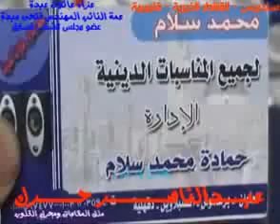خطيييييييييييييييييرمن اروع المقاطع دكتور عبدالناصر حرك Cheikh Harak‬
best top meilleur recitation coran   Cheikh Nasser Harak‬   YouTubeقراء القران الكريم فى مصر والعالم الاسلامى عبدالناصر حرك
 محمود الخشت راغب مصطفى غلوش شعبان عبد العزيز الصياد محمد محمود الطبلاوى احمد احمد نعينع حجاج السويسى محمود حسين منصور محمد هليل محمد الليثى السيد متولى عبد العال محمد احمد شبيب سمية الديب احمد عامر طه النعمانى ياسر الشرقاوى مصطفى اسماعيل عبد الباسط عبد الصمد محمود خليل الحصرى محمود على البنا محمد صديق المنشاوى الشحات محمد انور حجاج هنداوى مسلم السيد سعيد رأفت حسين ابراهيم المسلمى عبد الفتاح الطاروطى فرج الله الشاذلى محمد عبد العزيز حصان علاء الدين احمد محمود ابو الوفا الصعيدى منصور جمعة منصور مشارى راشد العفاسى احمد العجمى سعد الغامدى محمد جبريل مصطفى الاهونى
Readers of the Koran in Egypt and the Muslim world
Mustafa Ismail Abdul Basit Abdul Samad Mahmoud Khalil exclusive Mahmoud on Banna Mohammed friend Menshawy Shahat Muhammad Anwar Hajjaj Hindawi Mahmoud الخشت, the Raghib Mustafa Ghalwash Shaaban Abdel Aziz fisherman Mohamed Mahmoud Tablaoi Ahmed Ahmed Enaina, pilgrims Souissi Mahmoud Hussein Mansour Mohammed Hillel Mohamed El Leithy Mr. Metwally Abdel Aal Mohamed Ahmed Shabib toxicity Amer Deeb Ahmed
Taha Noamany, Yasser El Sharkawy Antar Muslim-Sayed Said, Raafat Hussain Ibrahim Mosalamy Abdul Fattah Taroty the Faragalla Shazly Mohamed Abdelaziz hp Alaa El Din Ahmed Mahmoud Abou El Wafa Saidy Mansour F Mansour Mishari Rashed affasi Ahmad al Agami Saad Al Ghamdi Mohammed Jibril, Mustafa Alahony
خوانندگان قرآن در مصر و جهان اسلام
و مصطفی اسماعیل عبد باسط عبد صمد محمود خلیل منحصر به فرد محمود بنا محمد دوست Menshawy Shahat محمد انور حجاج Hindawi محمود الخشت، مصطفی Ghalwash شعبان عبد العزیز ماهیگیر محمد محمود Tablaoi احمد احمد Enaina راغب، زائران Souissi محمود حسین منصور محمد هیلل محمد ال Leithy آقای Metwally عبد آل محمد احمد شبیب سمیت دیب احمد عامر طاها Noamany، یاسر ال Sharkawy عنتر مسلمان سید گفت، Raafat حسین ابراهیم Mosalamy عبدل فتاح Taroty Faragalla شازل محمد عبدالعزیز اسب بخار علا ال الدین احمد محمود ابو ال وفا Saidy منصور منصور F Mishari راشد و Agami affasi احمد سعد آل Ghamdi محمد جبرئیل، مصطفی Alahony
Mısır'da Kur'an okuyucuları ve İslam dünyası
Benna Muhammed arkadaşı Menshawy Shahat Muhammed Enver Hajjaj Hindawi Mahmud الخشت, Raghib Mustafa Ghalwash Şaban Abdel Aziz balıkçı Mohamed Mahmoud Tablaoi Ahmed Ahmed Enaina, hacı Souissi Mahmud Hüseyin Mansur Muhammed Hillel Mohamed El Leithy Bay Metwally Abdel Aal Mohamed Ahmed Mustafa İsmail Abdul Basit Abdul Samad Mahmud Khalil özel Mahmud Shabib toksisite Deeb Ahmed Amer Taha Noamany, Yaser El Sharkawy Antar Müslüman-Sayed Said Raafat Hüseyin İbrahim Mosalamy Abdul Fattah Taroty Faragalla Shazly Mohamed Abdelaziz hp Alaa El Din Ahmed Mahmoud Abou El Wafa Saidy Mansour Mansour F Mishari affasi Ahmad Agami Saad Al Ghamdi Muhammed Cibril, Mustafa Alahony Rashed